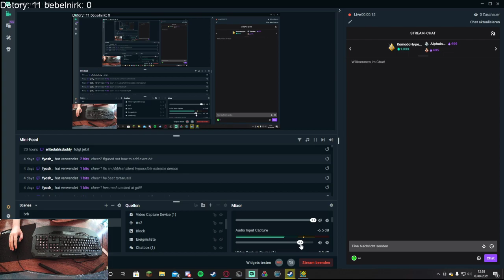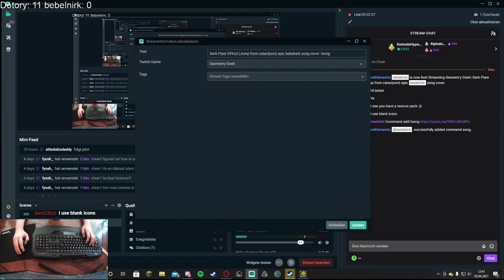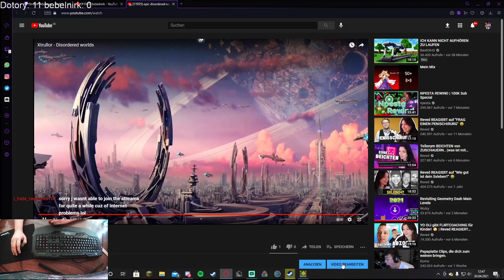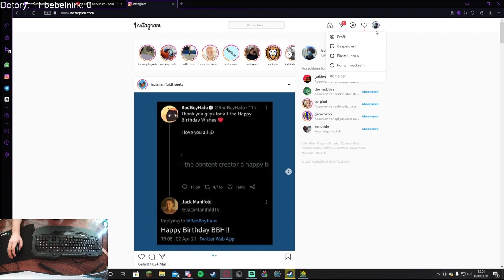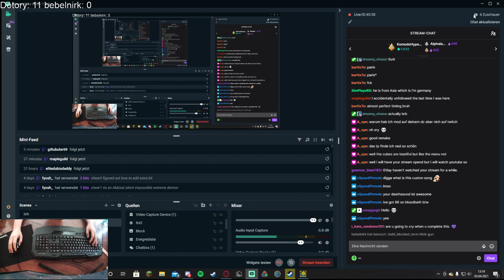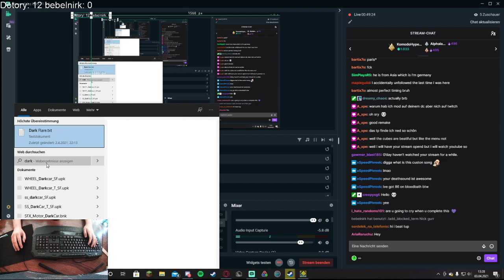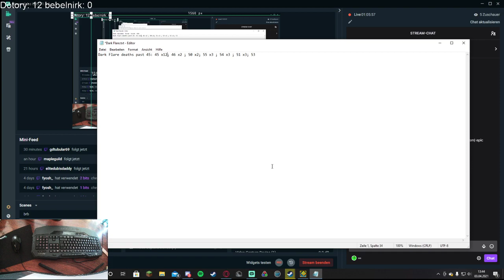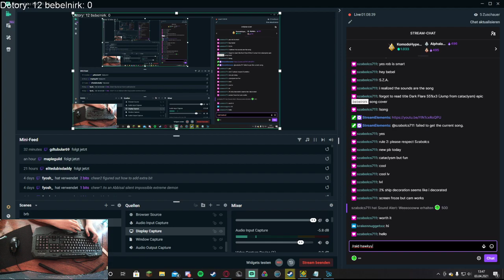Dark Flare 55%x3 (Jump from cataclysm) epic bebelnirk song cover